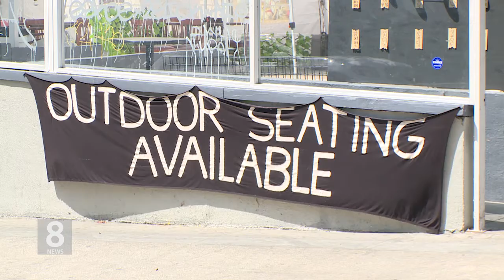3.4.21 KBS America News LA 상의 ‘타운 비즈니스 살리기’ 포스터 콘테스트